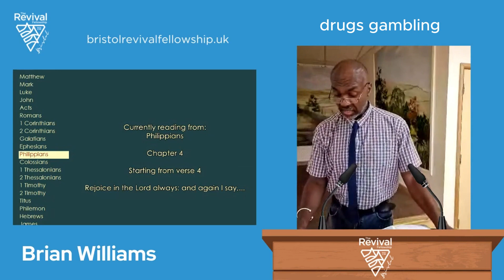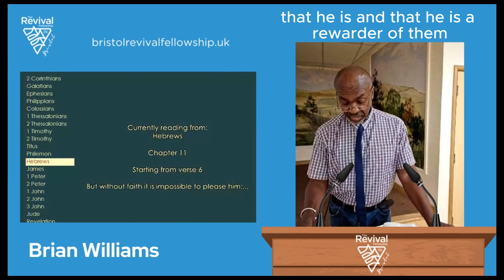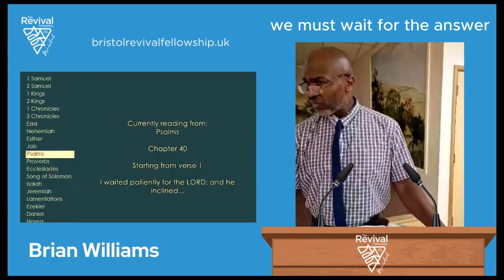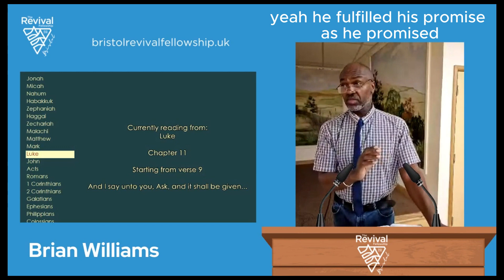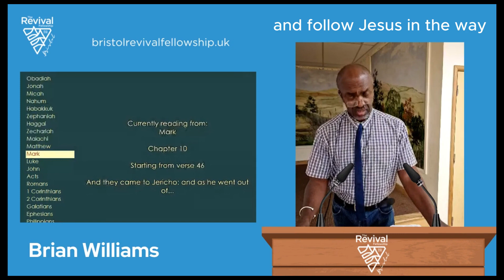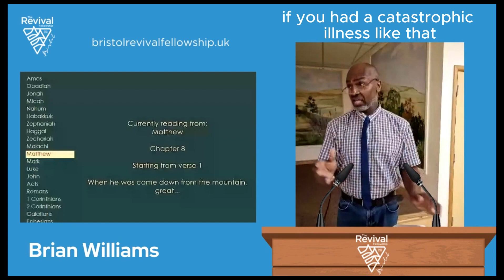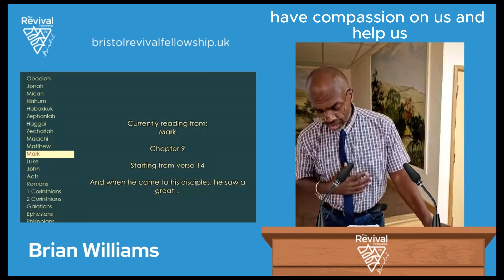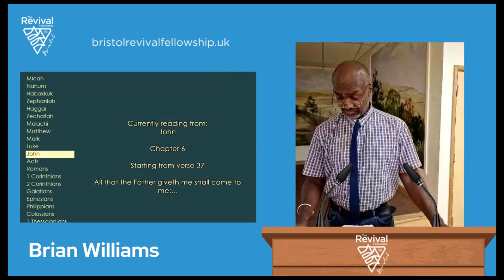Ask God I Brian Williams I 26/7/23